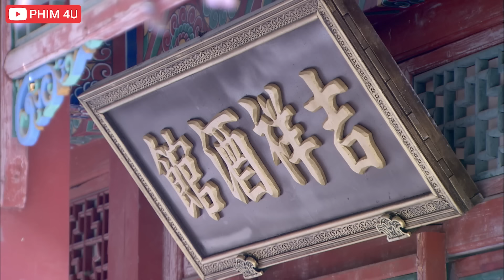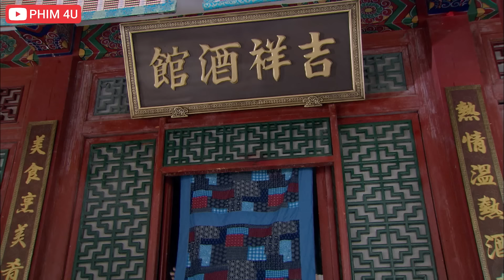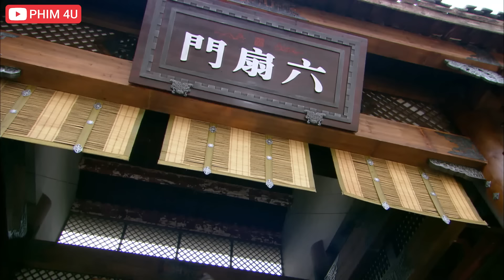Phim Bộ Hay 2023 | LỤC PHIẾN MÔN - Tập 7 | Phim Hành Động Võ Thuật Kiếm Hiệp [Lồng Tiếng]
❖ Tên phim: LỤC PHIẾN MÔN - Tập 7
❖ Diễn viên: Lâm Phong, Địch Lệ Nhiệt Ba..
❖ Nội dung:
Giữa triều đại Minh, hoàng đế hôn mê bất tỉnh, trì hoãn việc lập trữ, hoàng tử và Tề vương mơ ước ngôi vị, tranh đấu gay gắt. Kinh thành lúc này lại xuất hiện hàng loạt vụ án giết người, Lục Phiến Môn nhận lệnh điều tra. Thống lĩnh Lục Phiến Môn Thân Tử Mộc (Hoàng Văn Hào) vốn muốn khéo léo cho qua, lại bị con trai Thân Lực Hoành (Lâm Phong) ngăn cản vì không đành
lòng nhìn chân tướng bị mai một. Thân Lực Hoành có thiên phú hơn người, bản thân tầng tầng lớp lớp vạch trần chân tướng, trong lúc phá án lại bị cuốn vào tranh đấu chốn triều đình, mở ra cục diện đấu tranh giành trữ vị.